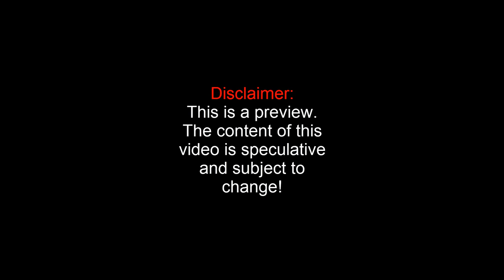World of Tanks Patch 9.14 Preview | Chieftain Mk. 6 - New Tier X British Heavy Tank